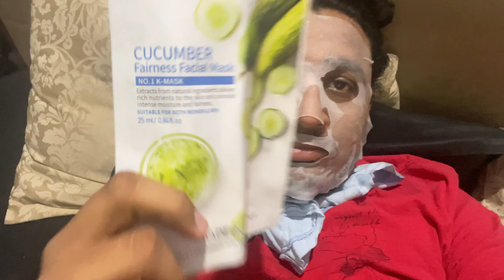Vlog 321 | How To: DIY Cut-Off Tee Shirts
Vlogging Gear:-

Mac Book Pro M1
Apple iPhone 12
Oaky Protective Film Matte Screen Guard for MacBook Pro
Premium Keyboard Cover Fit with 2020 MacBook Pro
Bumper Case For Macbook
Yugam 2.4G Wireless Microphone Mic
Hohem iSteady X2 Phone Gimbal
Mobile Phone Chest Strap Mount
B&O Play H4 Wireless Headphone
Gorilla Tripod Mini for Mobile Phone with Phone Mount
Cable Cord Charger Protector Saver
Tripod Stand For Mobile Phone

Product Which I Use And Recommend:

Echo Dot (3rd Gen)
Echo Dot (4th Gen)
Pigeon Basics Induction base Non Stick Aluminium Cookware set
wipro 9W B22D Led Warm White Smart Bulb
Navneet HQ | Five Subject Spiral Wiro Bound Notebook
Motion Sensor Led Bulb
Home Sizzler Polyester Floral Window Curtain
TP-link N300 WiFi Wireless Router
ASEAN Women's Rayon Printed Anarkali Kurta
Home Sizzler Polyester Floral Window Curtain, Window
Zebronics ZEB-COUNTY 3W Wireless Bluetooth Portable Speaker
MorningVale Combo of 2
Amazon Brand - Solimo Premium Stainless
Amazon Brand - Solimo Plastic 500 ml Large Vegetable Chopper

Book Recordation :

The Fault in our Stars
Salt to the Sea
We Were Liars